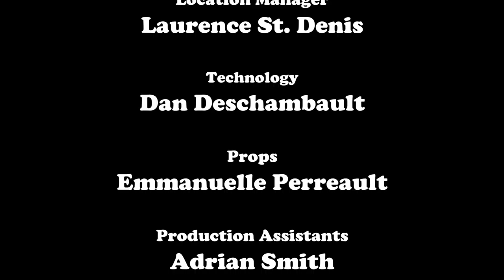Smile and Dial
Absurd Concepts first short film!! Thanks to our cast and crew for making this possible.